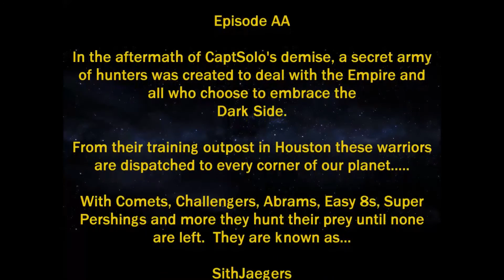SithJaeger Channel Trailer